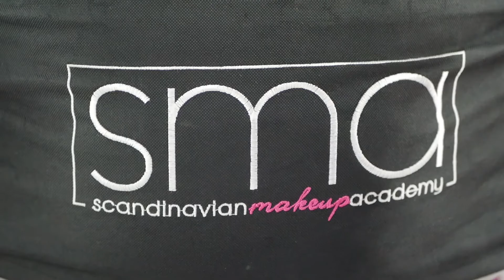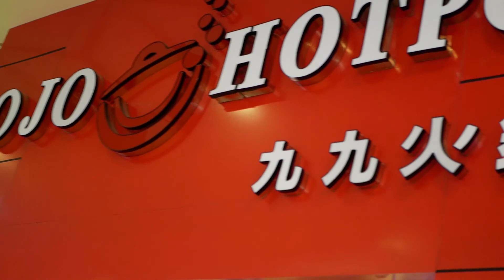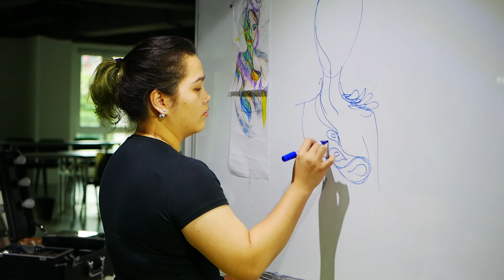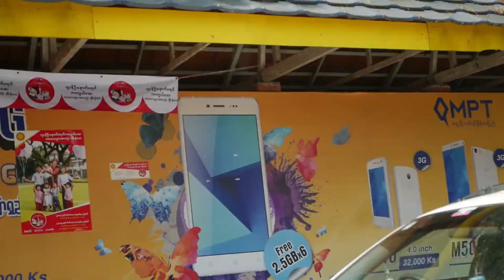เที่ยว VOLG myanma yangon ep.1 wt enjoyomakeup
เที่ยวยังไงดีละ พม่า ย่างกุ้งเนี่ย เรามาดูกันดีกว่า ว่าจอยไปทำไรที่ พม่า

ภาษา สำคัญไหมกับการเที่ยวครั้งนี้ บอกเลยว่า งงเลยค่ะ ภาษาเขาช่างต่างจากเรามากมาย งงงวยกันเลยค่ะ เรามาดู 4วันเเรกกันเลยดีกว่าค่ะ ว่าไปทำไรมาบ้างไปดูกันเลย